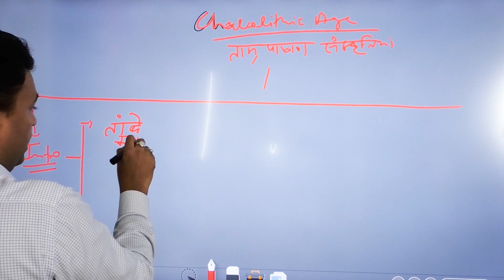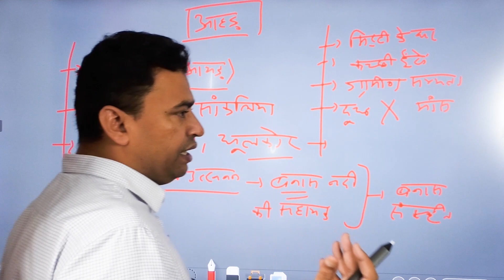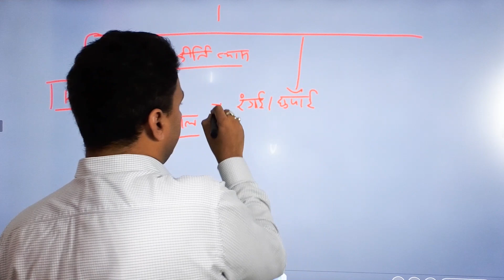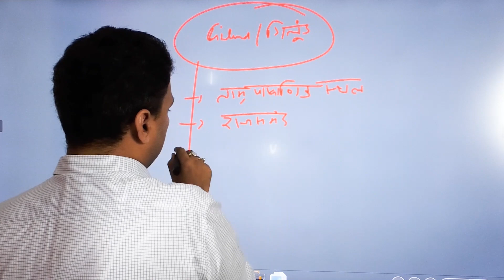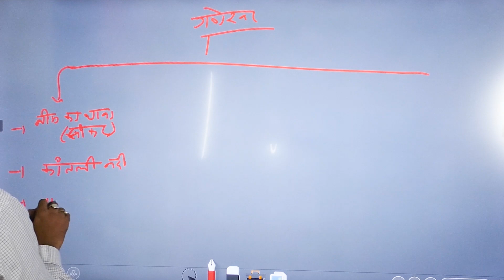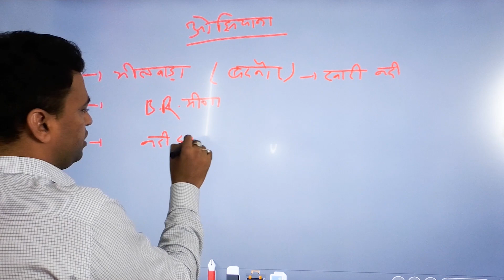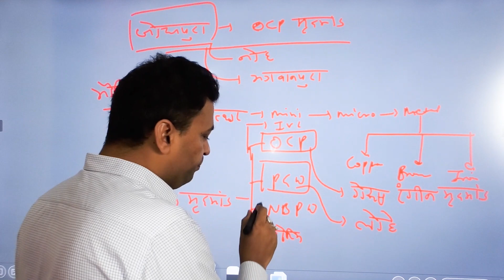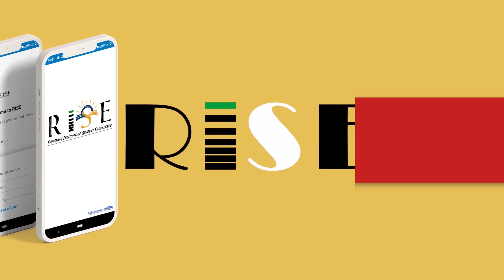राजस्थान में ताम्र पाषाणिक सभ्यताएं (आहड़ सभ्यता इत्यादि)|Raj. History, Art & Culture | Gajraj Singh